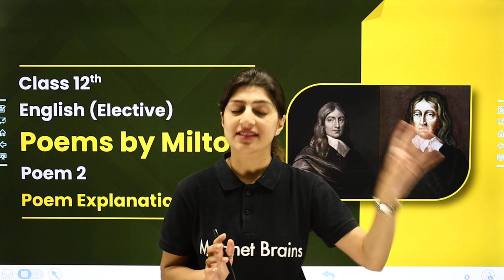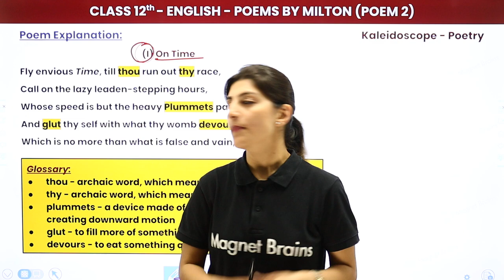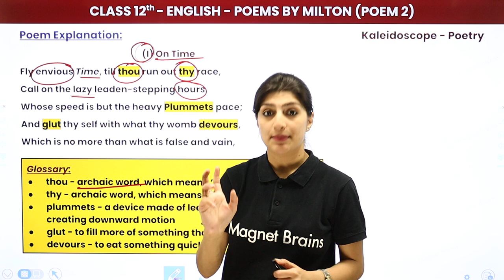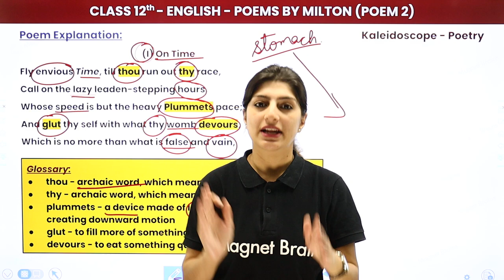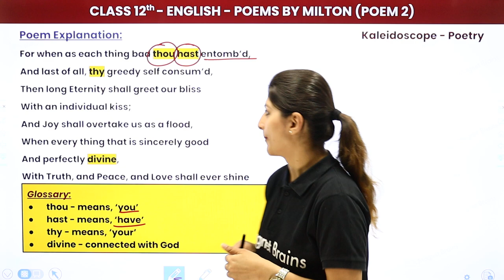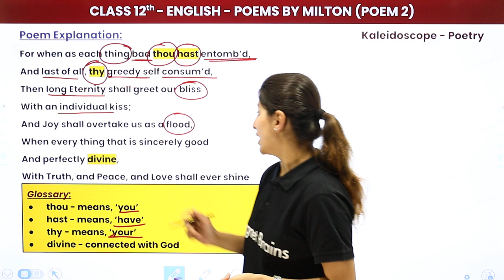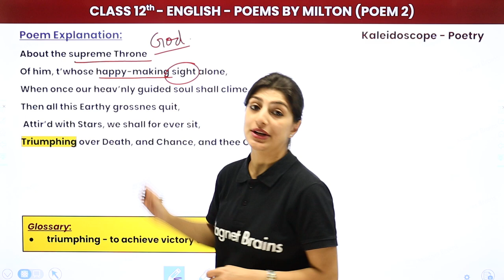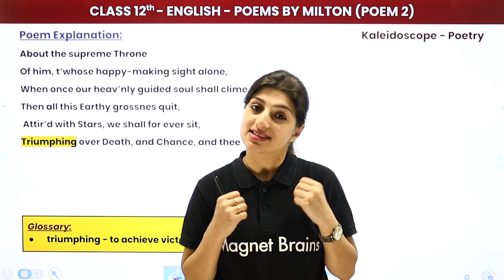Poem by Milton (Part 1) - Explanation | Class 12 English Kaleidoscope (2024-25)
✔️ Class: 12th
✔️ Subject: English (Kaleidoscope)
✔️ Chapter: Poem by Milton (Part 1)
✔️ Topic Name: Poem by Milton (Part 1) - Explanation
✔️ Topics Covered In This Video (By Anisha Ma'am): This video gives an in-depth Explanation of (Poem 2) Poem by Milton Part 1 of the English Kaleidoscope Class 12 textbook. Presented by Anisha Mam, this video offers a comprehensive overview of the subject matter and dives into each concept in detail. From analysing the themes and characters to understanding the pivotal plot points, this video shares a deep and insightful analysis of the literary techniques used in the text.
00:00 Introduction - Poem by Milton (Part 1) - Explanation
01:02 About the Author
02:45 Poem Explanation
21:31 Website Overview

poem by milton explanation
poem by milton full explanation class 12
poems by milton class 12 summary
poems by milton class 12 questions and answers
class 12 poem 2 poem by milton
class 12 english poetry chapter 2 question answer
poem by milton summary
poem by milton poem 2
on timeby john milton
on time poem explanation
on time poem by john milton explanation
on time by john milton summary